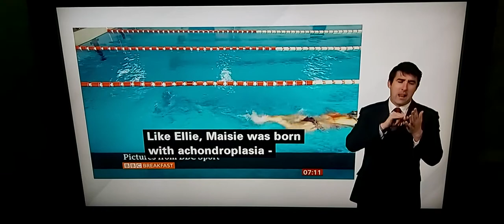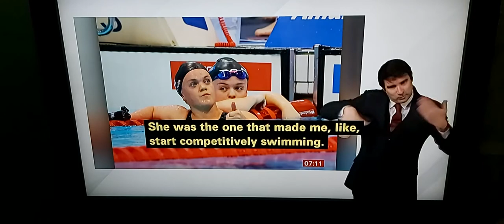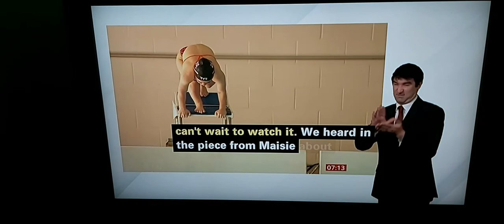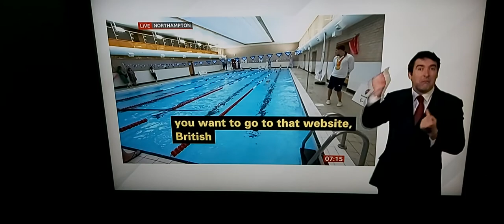Paralympics story/BBC Breakfast News talks live in Northampton swimming pool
BBC Breakfast News at 7:00am with BSL interpreter on BBC News Channel on Thursday 26th August 2021.

BBC News Correspondent Matt Graveling